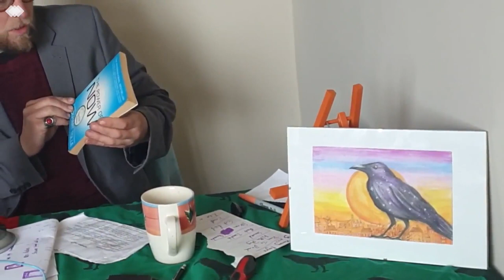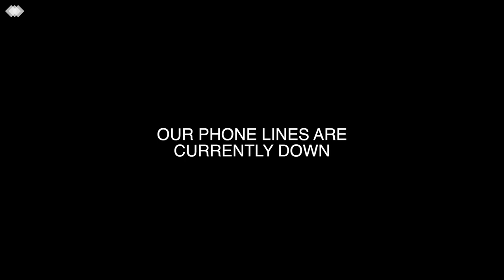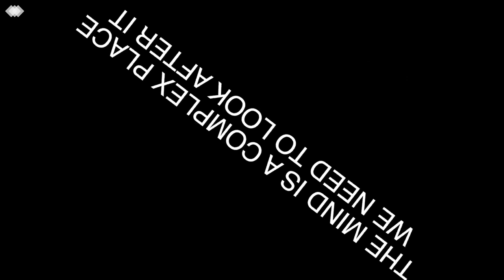PILOT TO HOME CHAT SHOW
Might take the edge off for a few minutes.